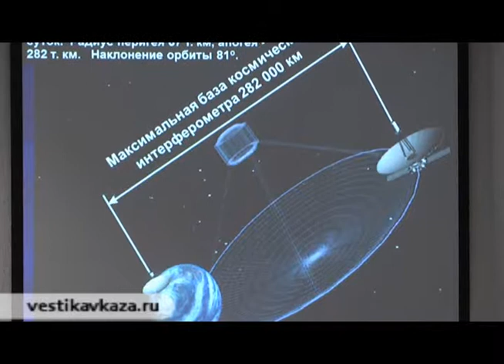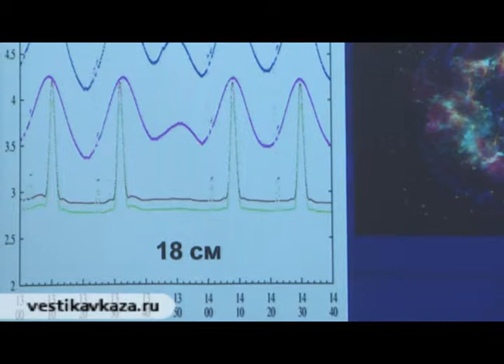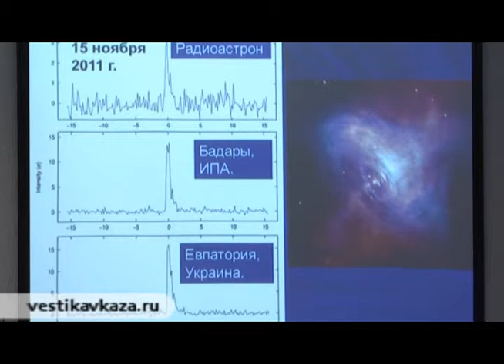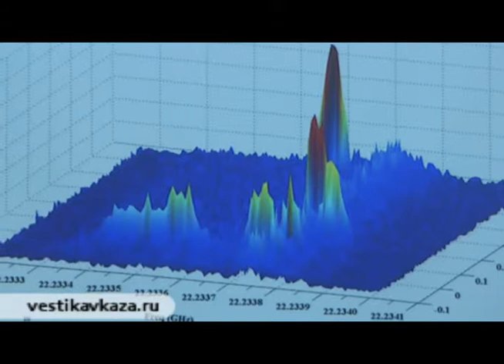Космический радиотелескоп Спектр Р Часть 2